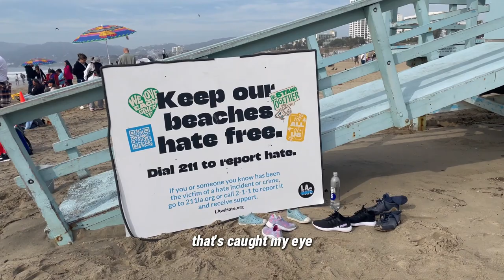Santa Monica Venice Beaches | Los Angeles Travel Vlog Part 2 | Fun Things to do in LA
Fun things to do in LA🏖️ Dive into the sun-soaked vibes of Santa Monica and the eclectic charm of Venice Beach in this exciting Los Angeles Travel Vlog Part 2! From the vibrant boardwalks to the stunning beaches, a dose of adventure, relaxation, and the true essence of the West Coast! 🏖️✨